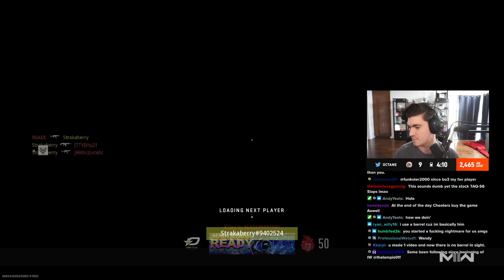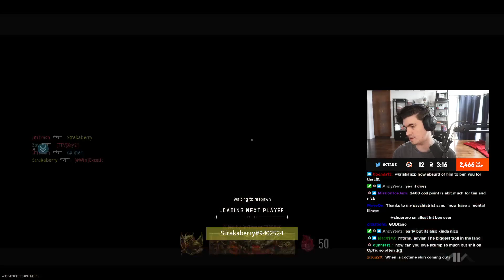Octane says TAQ 56 without a Barrel is Better!🔥 (Ranked Play)